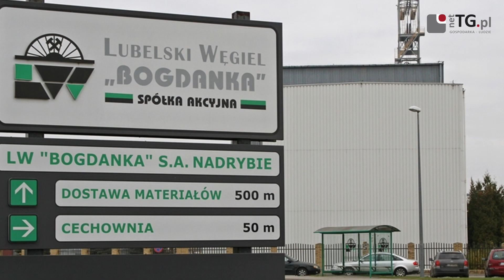Wciąż uczymy się kopalni i górotworu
- Strugi pod względem wydajności przebijają kompleksy kombajnowe, ale warunkiem koniecznym do ich zastosowania są dobre stropy. Idealnym stanem, w którym można stosować strugi, jest jeszcze dobry spąg i regularne zaleganie pokładów - mówi w rozmowie z portalem netTG.pl Artur Wasil, prezes LW Bogdanka.

Realizacja: Witold Gałązka, Maciej Dorosiński - portal netTG.pl